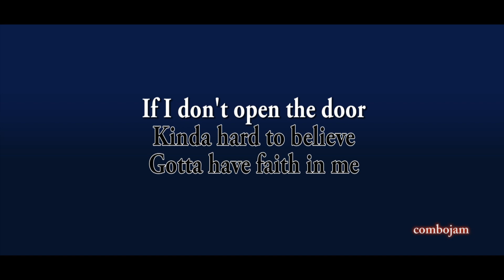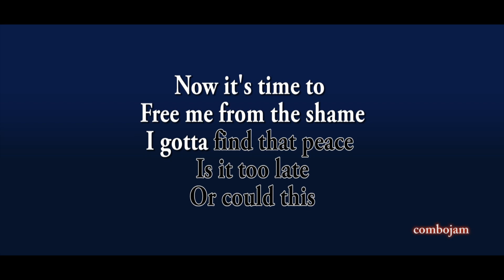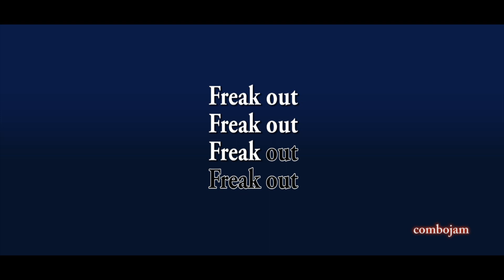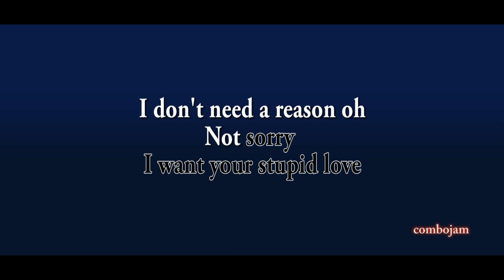Stupid Love - Lady Gaga (Karaoke)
Stupid Love by Lady Gaga karaoke version in Synthesizers.